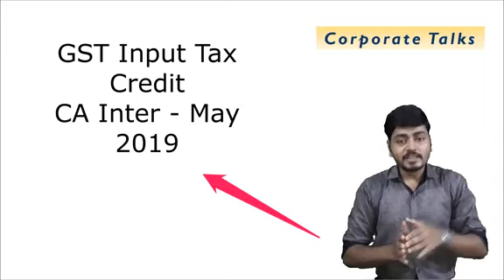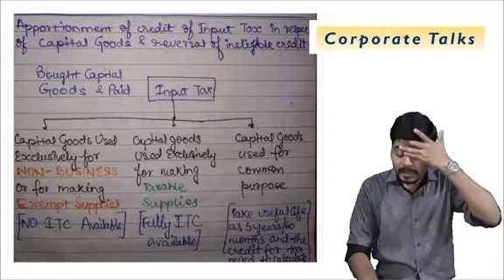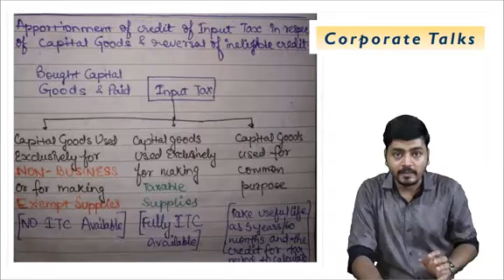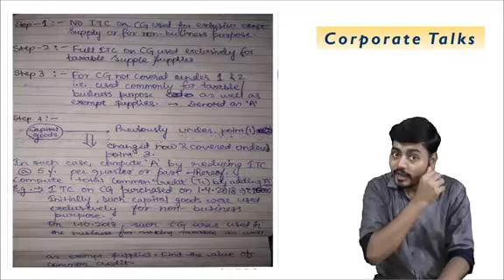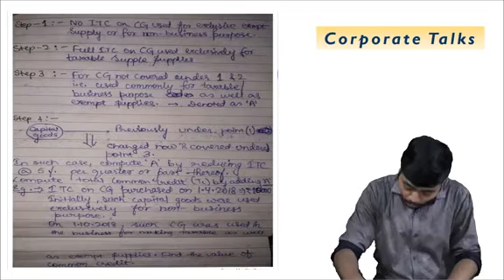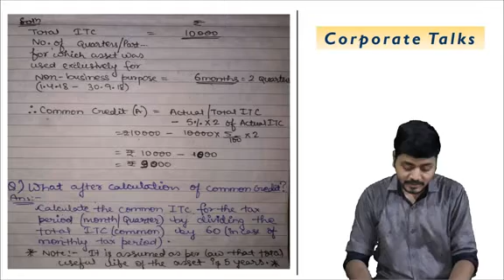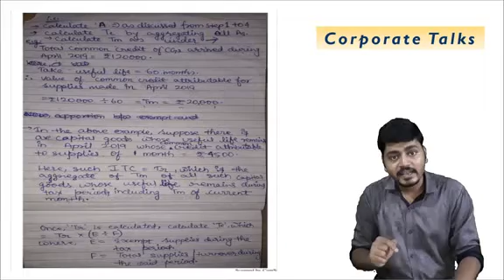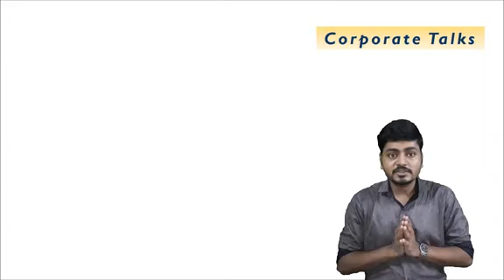GST ITC PART - 3 | CA INTER | MAY 2019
Hey Guys!
Presenting in front of you another video as continued part of our discussion on a very important topic of CA Inter/IPCC syllabus of paper IV B(Goods & Services Tax).

Mail your solution to the question given at the end to me
- sonikagopal1996@gmail com

Keep learning
Stay Updated